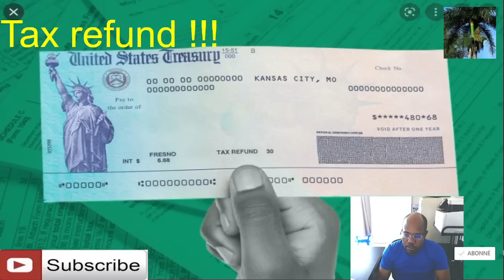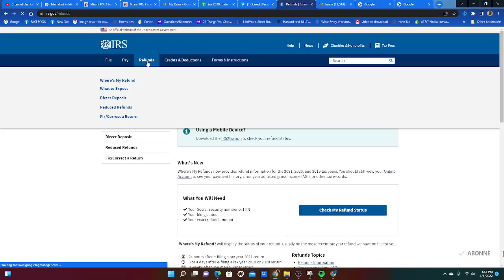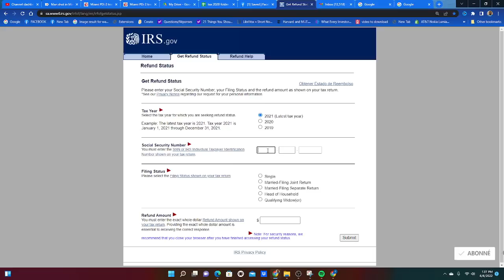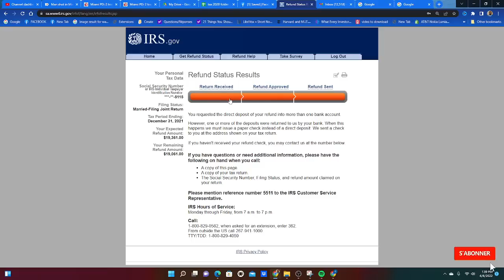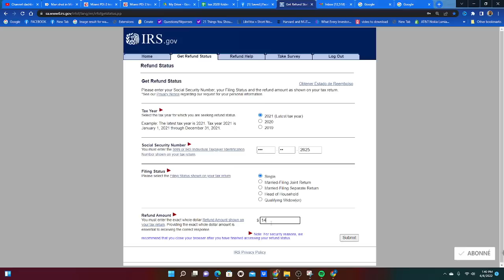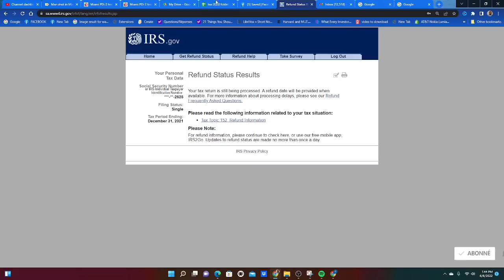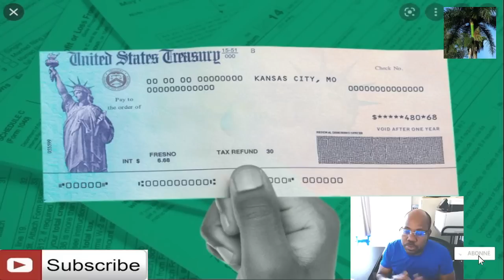information important sou tax return avek refund pran tanw gade tout video a